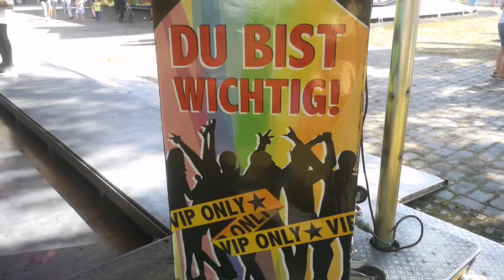Eine kleine Kirmes für zwischendurch!